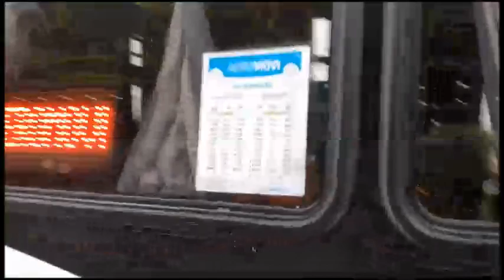🎬 AEROMOVI - 265 (Volksbus OT18.280)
🖊|Datos Técnicos|🖊
🚍 Linea: AEROMOVI
🎫 Tipo de Servicio: Diferencial
 💳 Medios de Pago: Efectivo
🔢 Interno: 265
🏁 Empresa: Movi
⚙ Chasis: Volksbus 18.280 OT LE
☘ Emisión: Norma: Euro 5
🎛 Transmisión: Automático
🎛 Caja Automática: ZF EcoLife
🎚 Cantidad de Marchas: 6
🛢 Cantidad de Cilindros: 6
⛓ Ubicación Del Motor: Atrás
♿ Piso: Super Bajo
🔨 Carrocería: Metalpar
☑ Modelo: Nueva Generación
🚪 Cantidad de Puertas: 3
🛋 Cantidad de Asientos: 27
☀❄ Climatización: Si
🖼 Ventanillas: Normales
📅 Año: 2018
📸 Fotos y Video: Grupo Sonibus
💾 Fecha de Grabación: Septiembre 2018